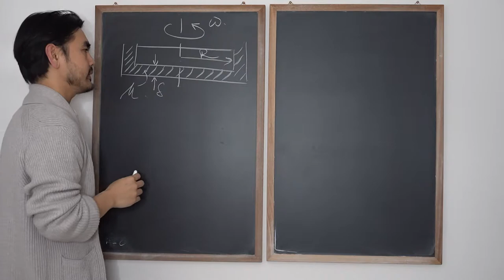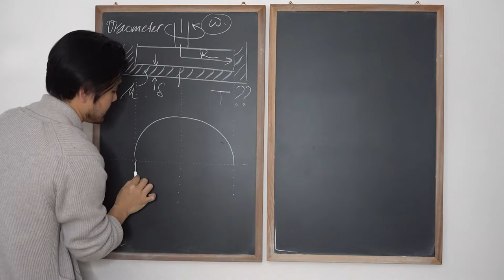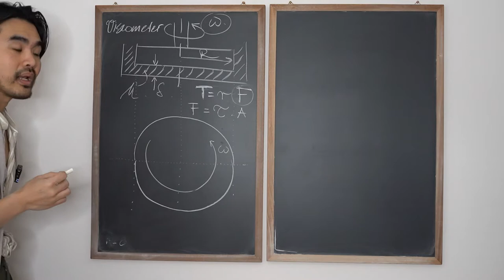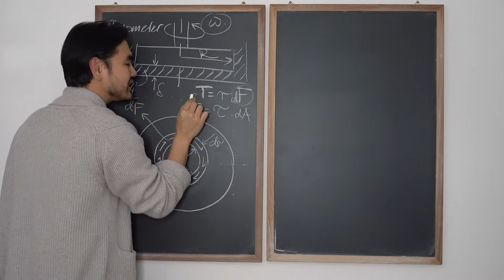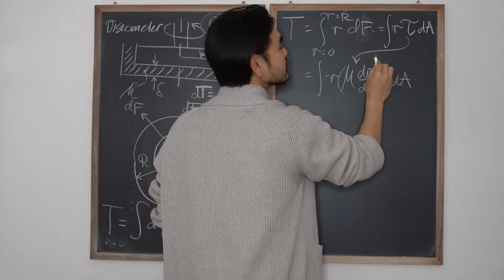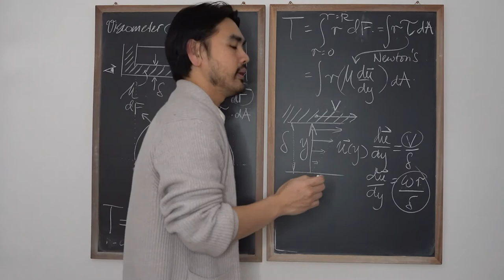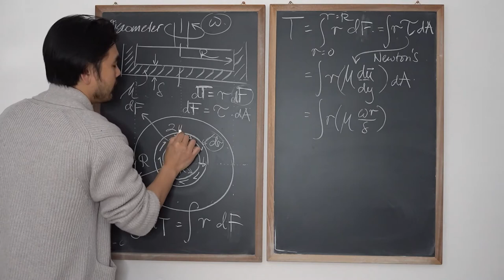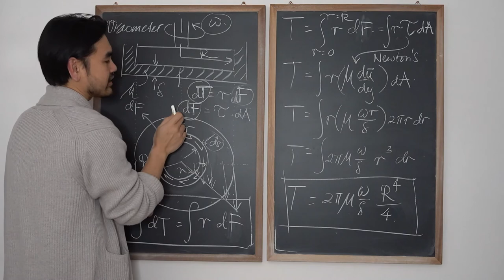Mekanika Fluida FM01 (Lecture 1: 4/4). Viscometer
FM01 memberikan fondasi bagi mahasiswa untuk mengaplikasikan prinsip-prinsip dasar mekanika fluida pada masalah praktis dibidang teknik. FM01 relevan bagi mahasiswa Teknik Mesin, Teknik Kimia, Teknik Penerbangan, Teknik Lingkungan. Penekanan khusus akan diberikan pada aliran internal (viscous flow in pipes). Materi ini dapat dengan gratis digunakan sebagai suplemen bahan pengajaran mata kuliah jurusan teknik.

1. Konsep dasar fluida:
a. viskositas, dan Hukum Newton (Shear-Strain) dalam fluida
b. hukum gas ideal, dan aplikasi
2. Hidrostatis
a. Tekanan hidrostatis (pressure)
b. Pascal’s principle
c. Manometry
3. Hukum kekekalan massa, momentum, dan energi beserta aplikasinya dalam mekanika fluida
4. Bernoulli’s principles
5. Aliran viscous dalam pipa (internal flow)

Pengajar:
Dr Bagus Muljadi, Assistant Professor of Engineering, University of Nottingham

Referensi: Munson, Young and Okiishi′s Fundamentals of Fluid Mechanics (Chapter 1,2,3 and 8)